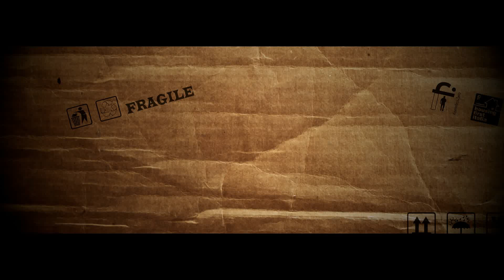Iain Glen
Spot promozionale per la campagna HomelessZero promossa dalla fio.PSD

Si ringrazia:
- Iain Glen per la gentilezza e sensibilità dimostrata
- Il TaorminaFilmFest per le riprese
- Tiziana Rocca Production per la collaborazione
- Moby for the music (Jltf 1)

Montaggio: Antonio Riva